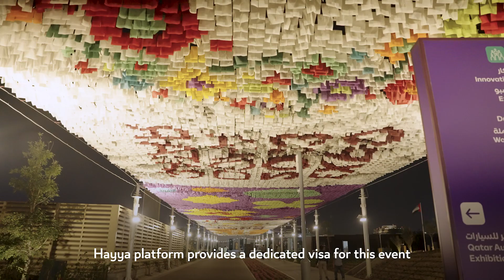Hayya to Qatar - هيّا إلى قطر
‎سعيد الكواري، المدير التنفيذي لمنصة هيّا، يتحدث عن نجاح المنصة خلال كأس العالم، وتوسيع دورها لضمان تجربة استثنائية لزوار البلاد خلال الفعاليات الكبرى، والدور الذي تلعبه لاستقبال المشجعين خلال بطولة كأس آسيا 2023 التي تنطلق منافساتها الشهر الجاري.

Saeed Al Kuwari, Hayya Platform CEO, outlines the platform’s success during the FIFA World Cup™️, its continued expansion to serve visitors’ experience during mega events in Qatar, and its role in the upcoming AFC Asian Cup 2023™️ .

إنستغرام | Instagram